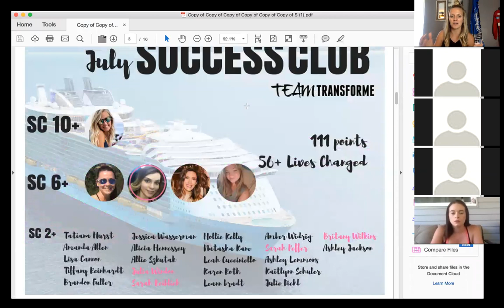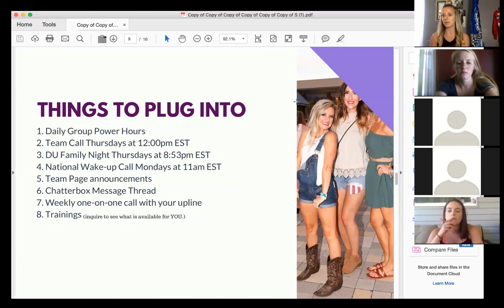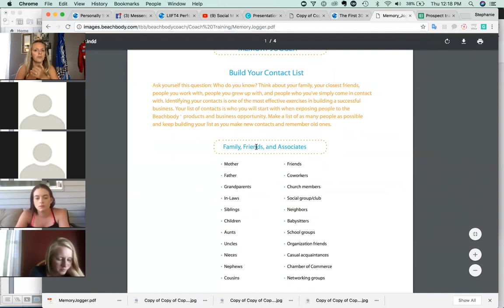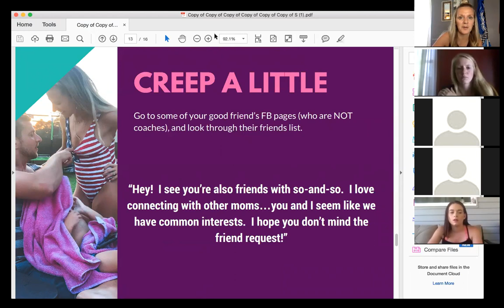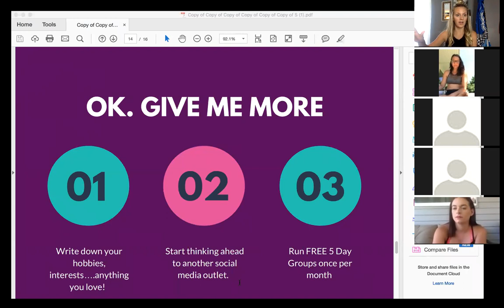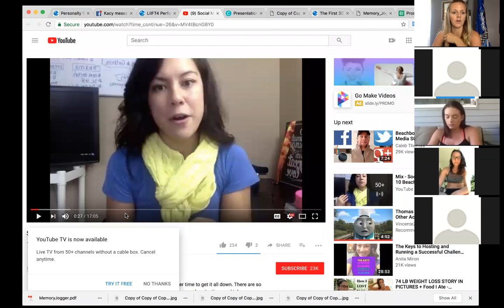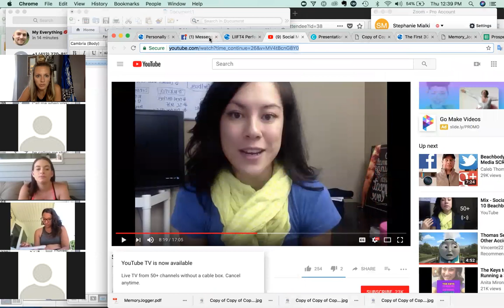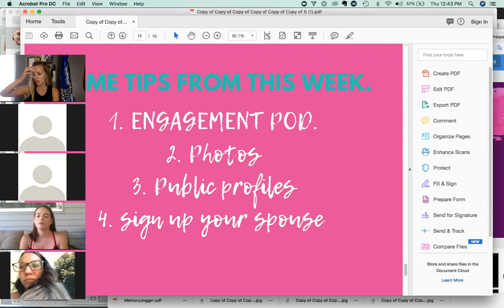Team TransforME Team Call: Expanding your Network